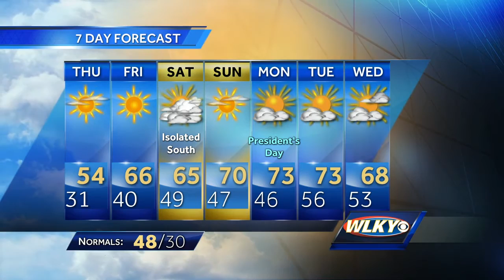Clear, cold, slightly frosty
WLKY's jay Cardosi has your updated forecast